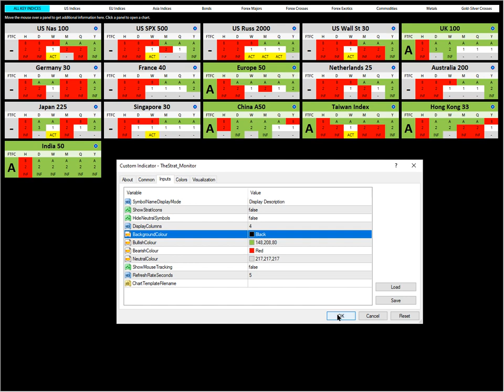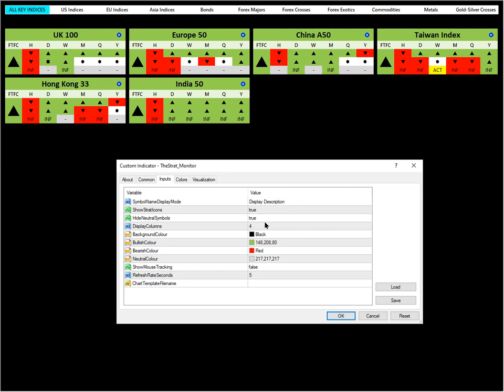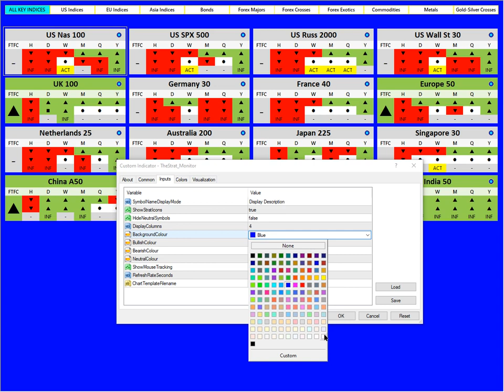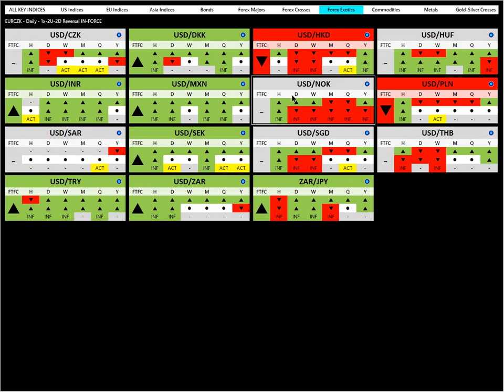DEMO of TheStrat Monitor Indicator for MT4 and MT5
A quick demonstration with no commentary, just to give a feel of what the indicator does.

MT5: Coming soon.